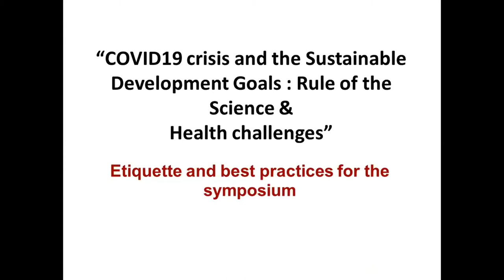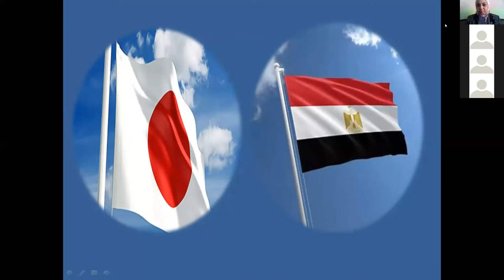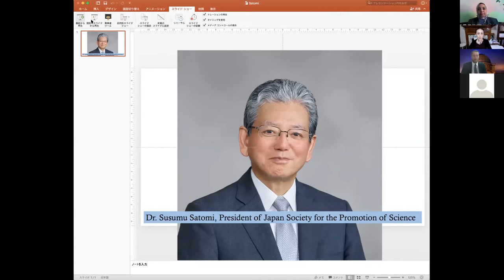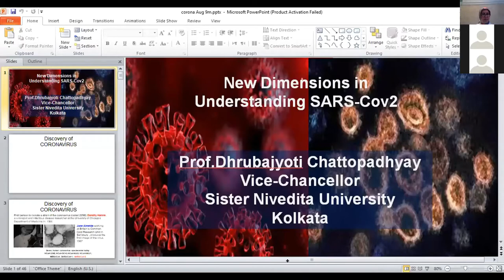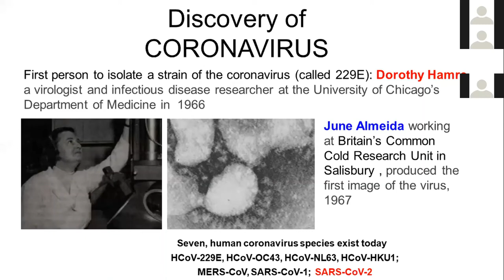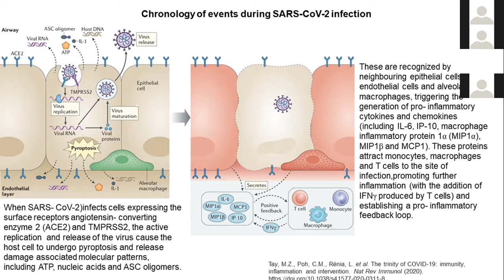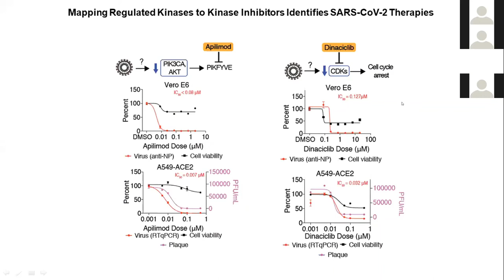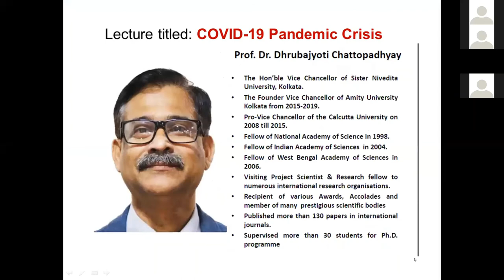The 1st international JSPS Webinar series "COVID-19 crisis and the sustainable development goals"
1-Opening cermony
2-Prof.(Dr.) Dhrubajyoti Chattopadhyay, The Hon’ble Vice Chancellor of Sister Nivedita University, Kolkata